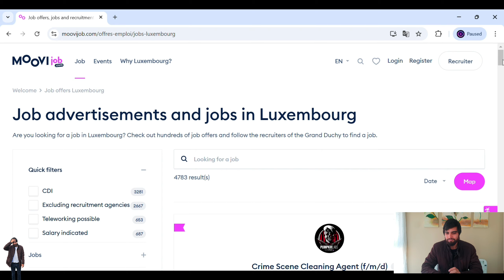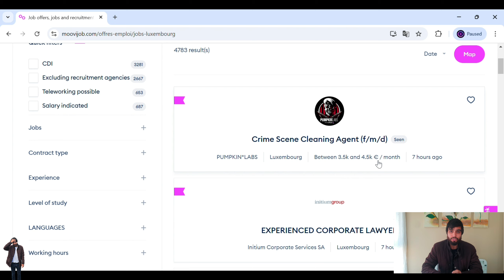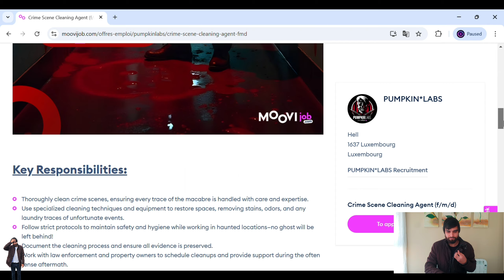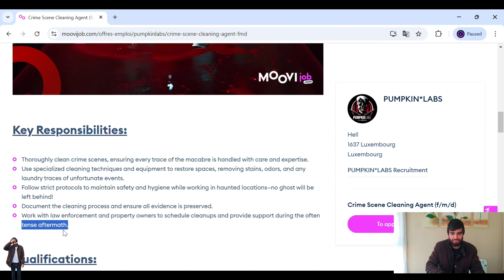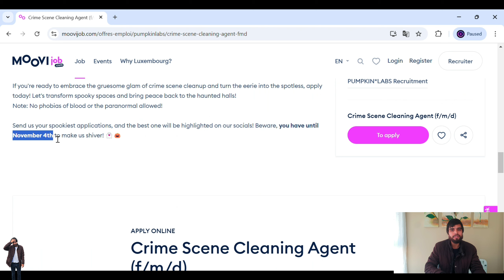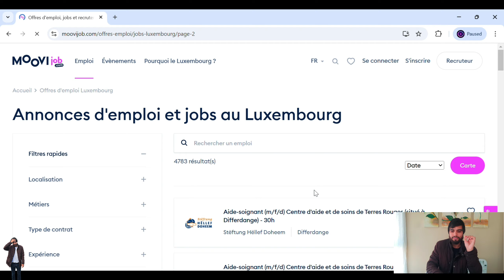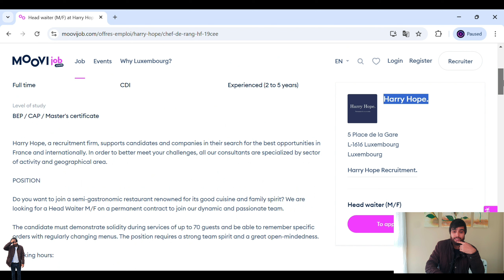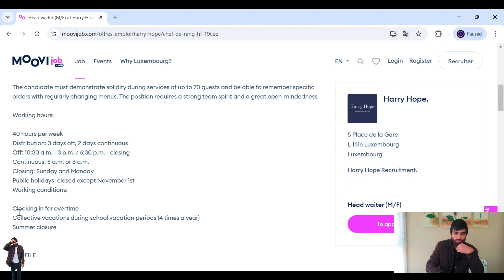Luxembourg Country Work Visa Online Apply | FREE JOBS | Jobs in Luxembourg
In this video we will speak about Luxembourg Country Work Visa Online Apply | FREE JOBS | Luxembourg Visa | Jobs in Luxembourg

NEW YOUTUBE CHANNEL
Europe Visa WARRIOR

EUROPASS CV VIDEO

EUROPASS COVER LETTER VIDEO